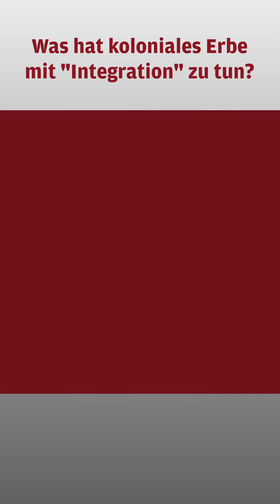Was hat Koloniales Erbe mit "Integration" zu tun? mit Serge Palaise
Koloniale Kontinuitäten?

Unser Erbe - Unserer Verantwortung - Unser Einsatz

Danke an alle, die das Projekt ermöglicht haben:
• Prof. Dr. Marianne Bechhaus-Gerst
• Salman Abdo (@salmanabdocgn )
• Maria Baumeister
• Patrick Bewick
• Louis Djaiz
• Laura Djaiz
• Mona Leitmeier (@mahoni._)
• Jonas Linnebank (@kliteratur)
• Flora Dilan Oturan
• Serge Palaise
• Anthony Vallez

Und die Förderer:
• Landesprogramm NRWeltoffen,
• Willi-Eichler-Bildungswerk (@willieichlerbildungswerk)

In-Haus e.V.